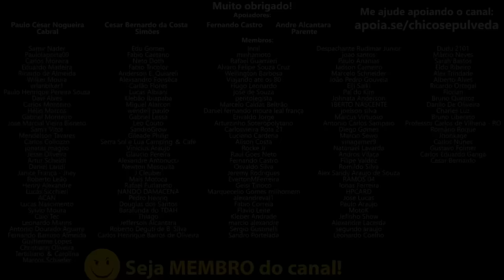Crash no Mercado - DEU ZERDA para montadoras de motos no Brasil (com Alan Albuquerque - Minha Moto)